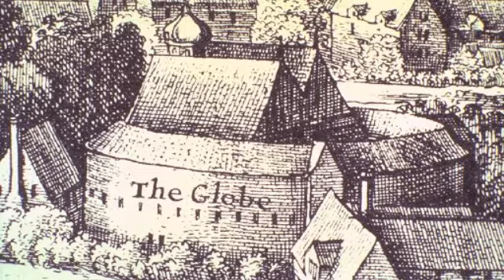Antony and Cleopatra (Series II, Podcast N)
Series II, Podcast N: Antony and Cleopatra

Rome and Egypt
Reason and Passion
Particulars and the Universal

5 Key Lines
12 Specific Notes

Notes: The Thompson quotation is from Reflections (Literary and Philosophical) in Philip Thompson, Dusk and Dawn: Poems and Prose of Philip Thompson, ed. Gideon Rappaport (San Diego: One Mind Good Press, 2005), p. 187. The quotation from Sir John Hawkins can be accessed